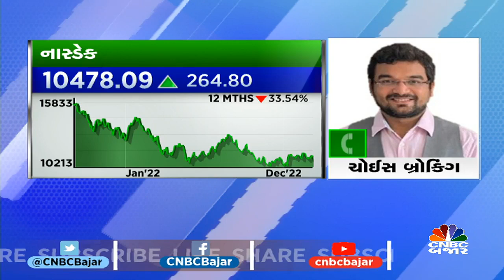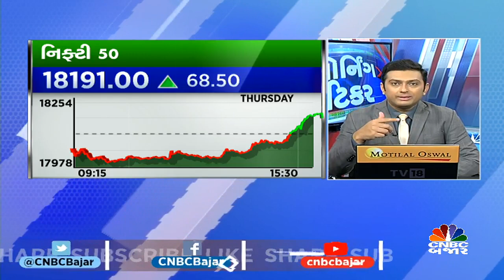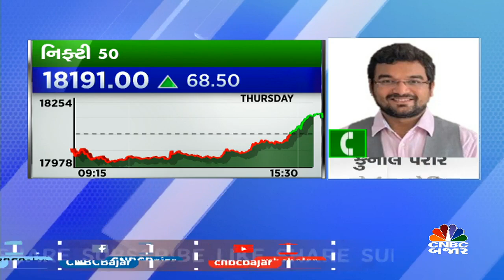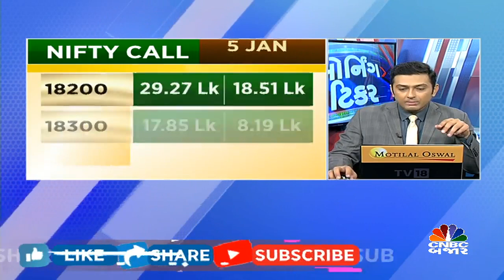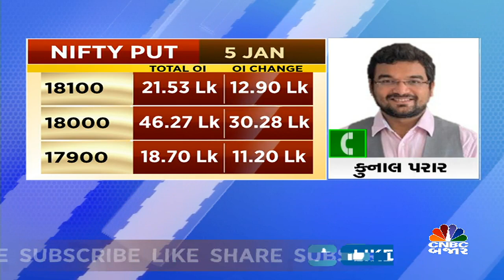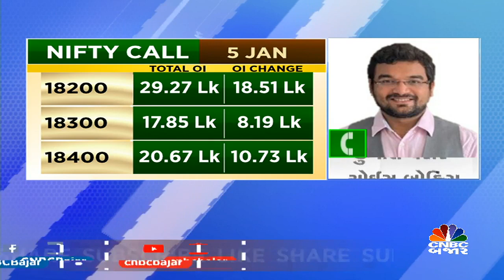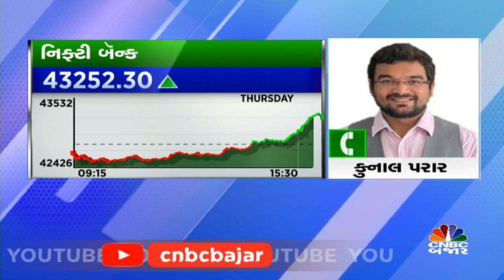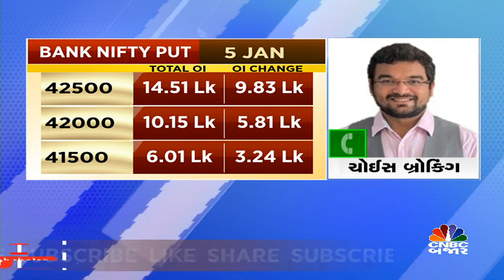Bank Nifty and Nifty movements based on FIIs and DIIs| Option trading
CNBCBajar | Market | આજે FII અને DIIના આંકડાના આધારે નિફ્ટી અને બેન્ક નિફ્ટી માટે કયા લેવલ મહત્વના રહેશે?